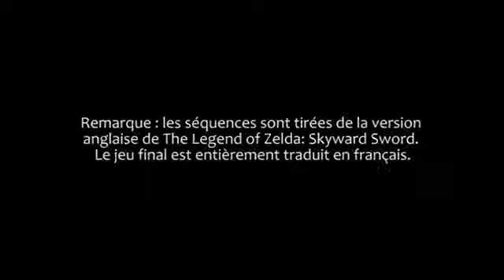The Legend of Zelda skyward sword forêt fironne